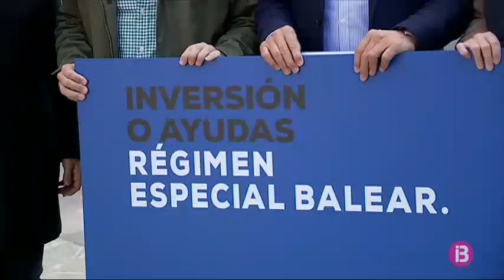Marga Prohens, successora per liderar el PP de les Balears?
El encara president del PP a Balears afirma que se'n va en un moment molt favorable per al partit “amb les enquestes a favor per governar”